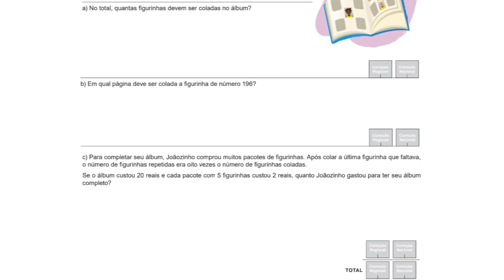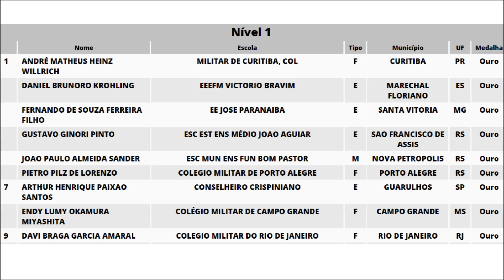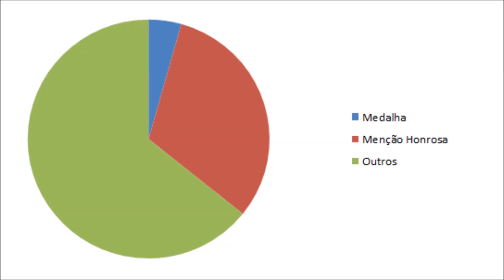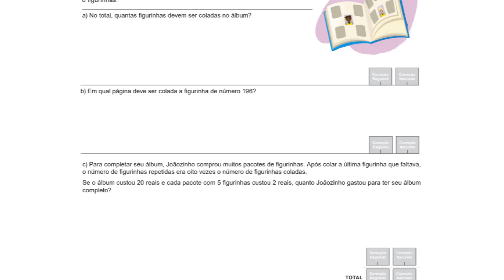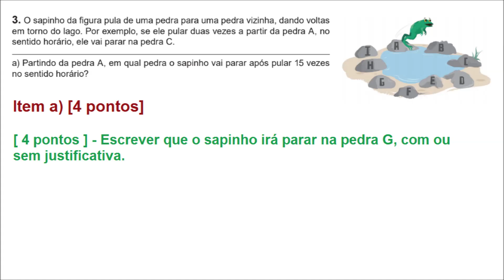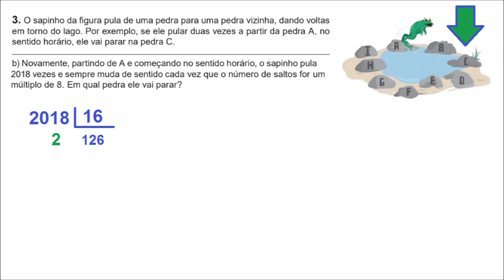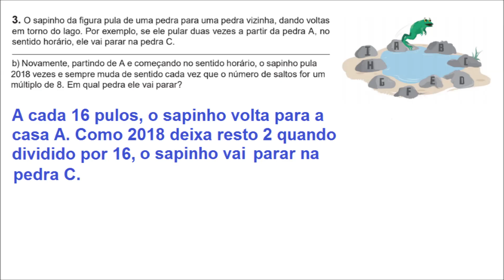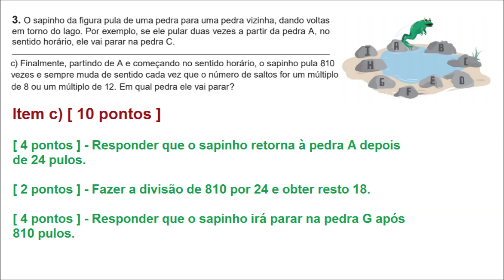OBMEP 2ª FASE - Como funciona a correção?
Olá. O vídeo de hoje é importantíssimo para a prova da OBMEP. Se você vai fazer a segunda fase da Olimpíada Brasileira de Matemática das Escolas Públicas para o nível 1, nível 2 ou nível 3, e pretende ganhar uma medalha, seja de ouro, prata ou bronze, ou ainda uma menção honrosa, assista a esse vídeo. Aqui vamos falar sobre como funciona a correção da prova, sobre as suas chances de ganhar medalha e sobre como você pode ganhar mais pontos ao justificar as questões, além, é claro, de várias dicas para você na hora da prova. Também iremos resolver em vídeo uma questão completa como exemplo. Abraços e bons estudos!